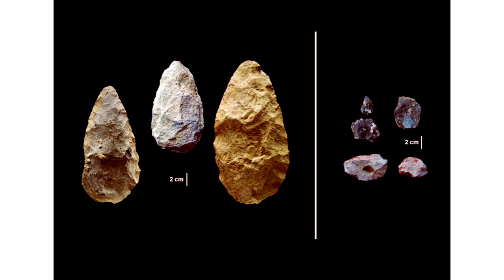archaeologicalfinds Archaeologists Find Oldest Home in Human History, Dating to 2 Million Years Ago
TechScien

Please Support

#12 most amazing recent archaeological finds